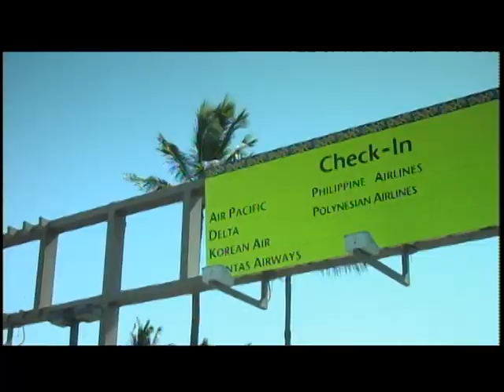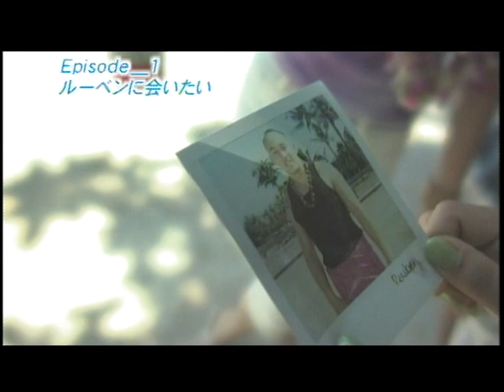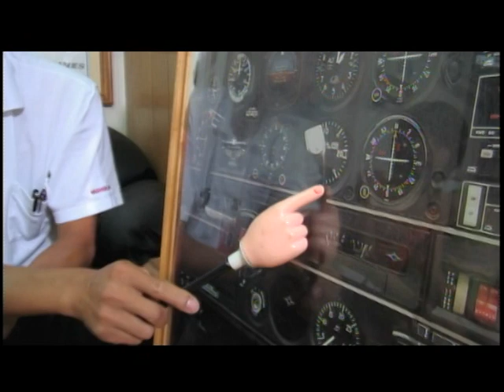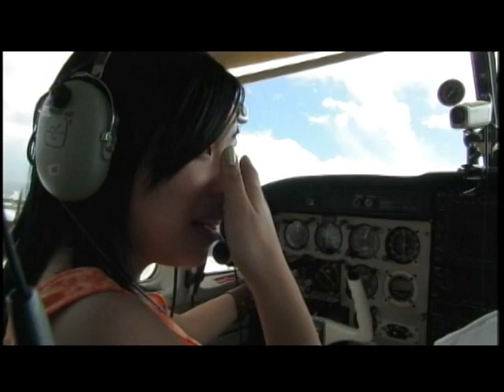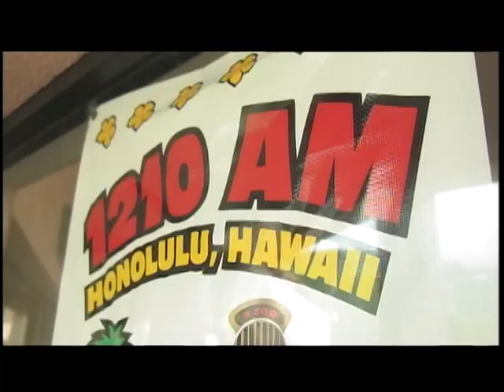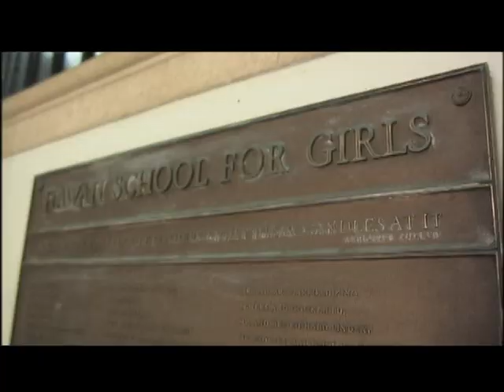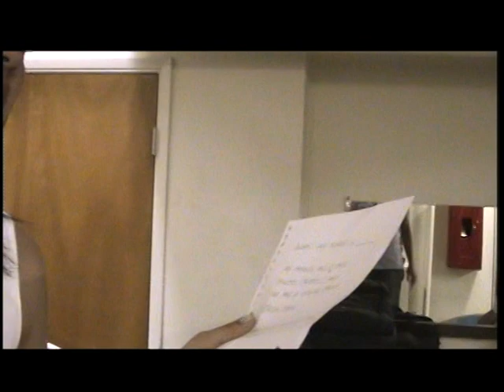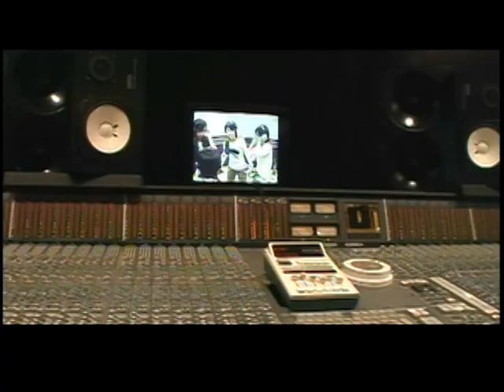SweetS in Hawaii - Wings of My Heart [Full DVD]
00:00:00 Prologue
00:04:11 Episode 1 ルーベンに会いたい
00:07:44 Episode 2 SweetS'n Blue
00:10:15 Episode 3 SUNSET
00:12:05 SweetSのOahuで見つけたオキニなお店は❤️ (part.1)
00:14:26 Episode 4 MeetS street dancers★
00:17:36 SweetSのOahuで見つけたオキニなお店は❤️ (part.2)
00:19:31 Episode 5 空を飛びたい…
00:29:55 SweetSのOahuで見つけたオキニなお店は❤️ (part.3)
00:34:06 Episode 6 プレゼント
00:38:50 Episode 7 - HAWAII SCHOOL FOR GIRLS
00:47:06 Episode 8 - SHOW TIME
00:54:56 Epilogue
01:02:56 Sentimental Journey